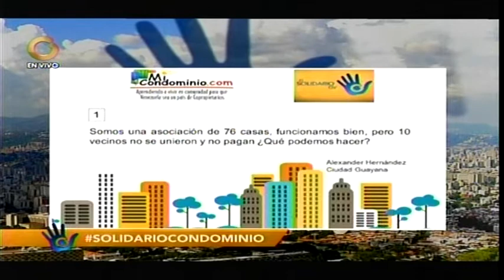Somos una asociación de 76 casas, funcionamos bien pero 10 vecinos no se unieron y no pagan.